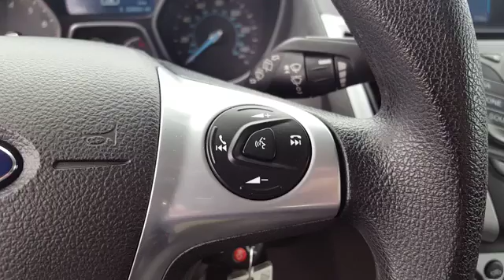2014 Ford Focus Live Arlington Heights IL 00P18137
2014 Ford Focus SE

801 Dundee Rd.

2.0L 4-Cylinder, Auto, FWD, Alloy Wheels, Sunroof, Rear Spoilerbr